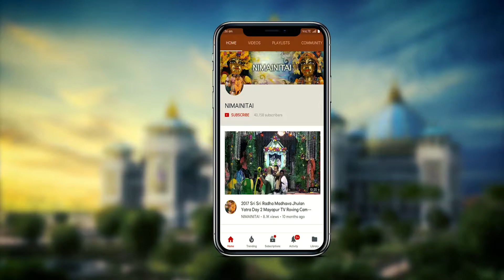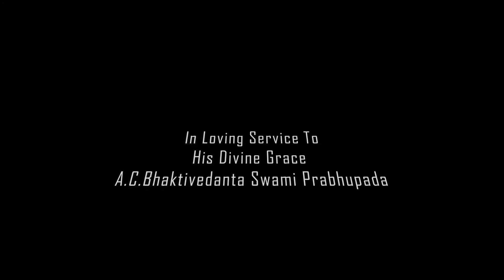Gita Mela Ribbon Cutting Ceremony - Stage Program Kirtan in Mayapur.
Gita Mela Ribbon Cutting Ceremony in Sri Dhama Mayapur on Dec.19, 2018.  Stage Program Kirtan by the Matajis from the West.
Cameraman - Pandava dasa.  Video editing & rendering by Dipan.